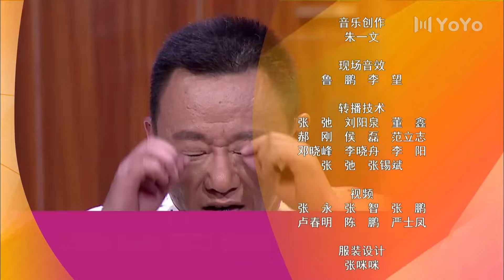喜剧小品【FULL】EP16 欢乐饭米粒儿 Happy Family第2季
主演：孙涛、邵峰、王振华、李静、张海燕、赵妮娜、张瑞雪
剧情简介：老范、老米两口子，生了仨闺女——大米粒儿、二米粒儿和小米粒儿。勺把儿碰锅沿儿，柴米配油盐，这家的欢乐故事就此上演！由孙涛、邵峰等领衔主演，都是搞笑的人、全是奇葩的事儿，隔壁老王还总起刺儿！更逗的是，由全国顶级的喜剧明星扮演的七大姑八大姨还经常组团来凑热闹！